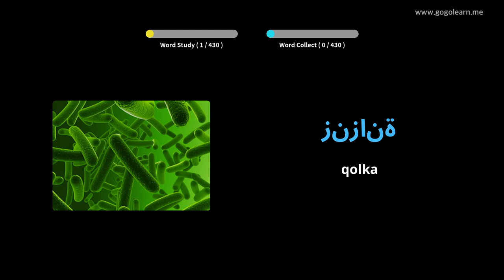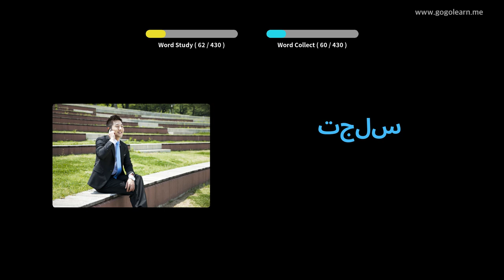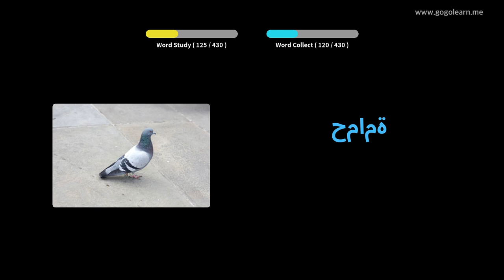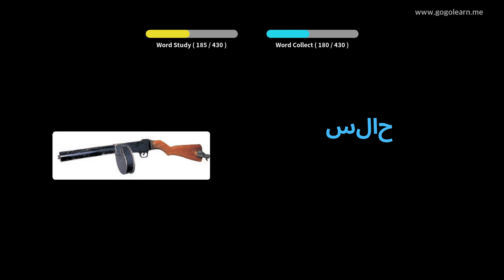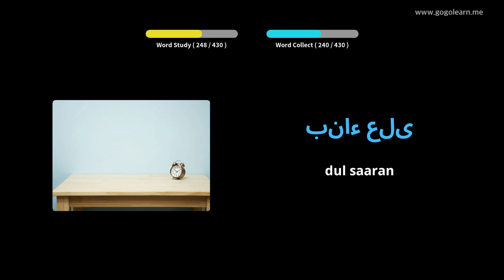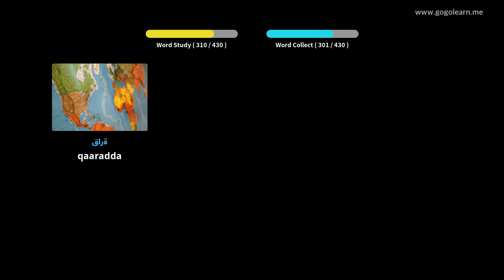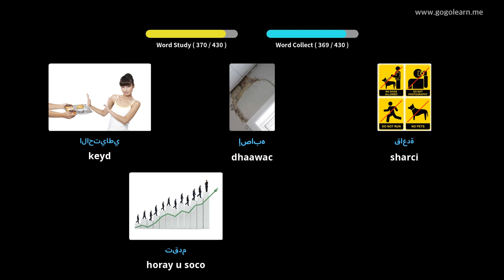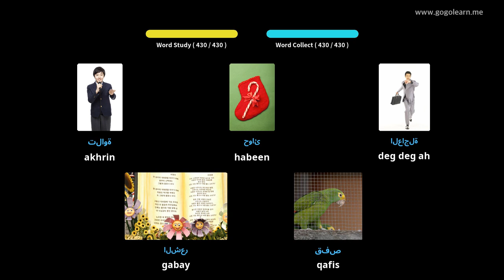Luqadda Carabiga Ereyada Dugsiga Sare 3 | Golearn